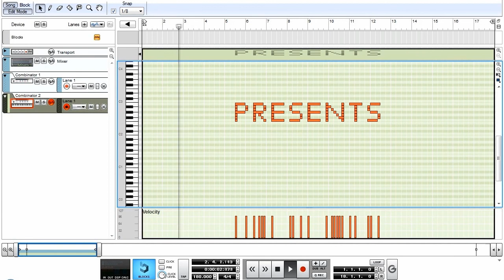Alex Emilsson - "Electrify Me" (Electrify my body) [Official music video]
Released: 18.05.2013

Amateur music video for "Electrify Me" electro house song from my still unreleased album "Not a Music, Just Porn". Enjoy!

This song was written completely in Reason 5, except for vocal samples. They were taken from Ueberschall Liquid Instrument's   "AdLibs"  package.

P.S.
Do not confuse with the same songs by "The Plugz" or "Some & Any"